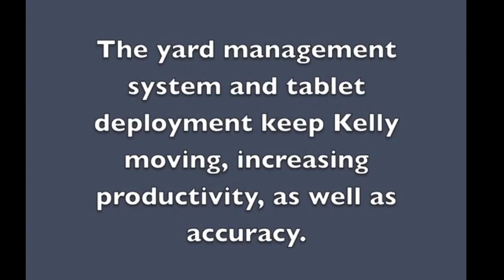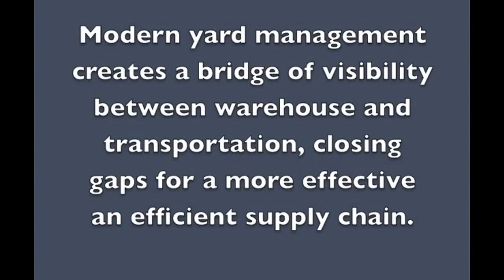Columbian&YardView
Long time Partner Columbian Logistics users talk about using YardView yard management software to improve their operations and run smooth.